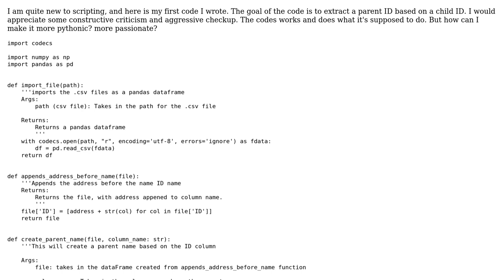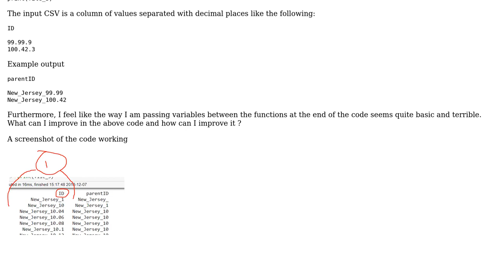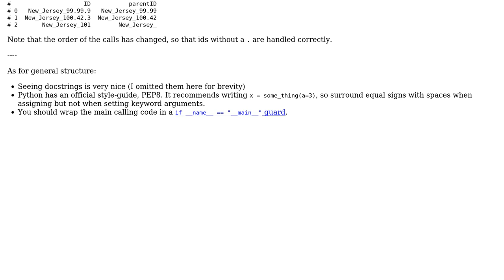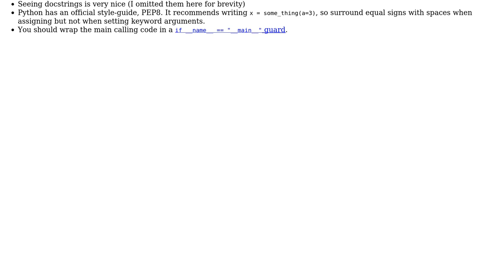Code Review: Making a dataframe of parent IDs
With thanks & praise to God, and with thanks to the many people who have made this project possible! You are responsible for your own actions.